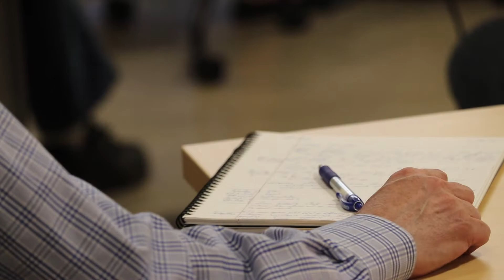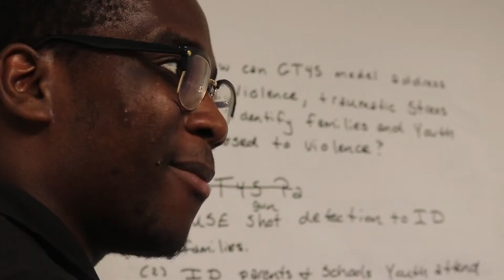CitiCare Hackathon Weekend 2018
Highlights from the 2018 CitiCare Hackathon at Upward Hartford!